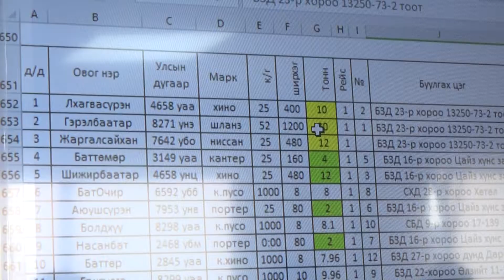Сайжруулсан шахмал түлшний тээвэрлэлт, түгээлтийн ажлыг тогтмол сайтар зохион байгуулж ажиллахыг үүр